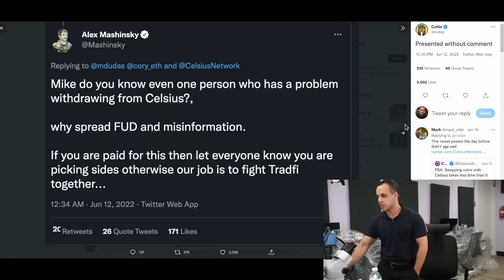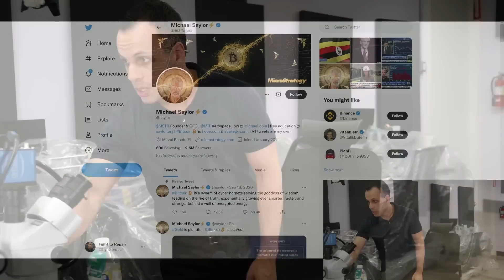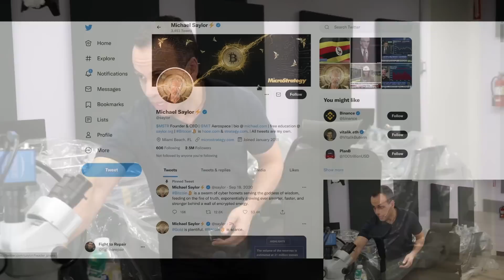a rant on crypto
👉 TOOLS USED:
✓ Soldering Irons:

› Bitcoin: 1EaEv8DBeFfg6fE6BimEmvEFbYLkhpcvhj
› Bitcoin Cash: qzwtptwa8h0wjjawr5fsm0ku8kf40amgqgm6lx4jxh
› Dash: XwQpZuvMvU44JT7C7Uh6xHvkSadzJw9fMN
› Dogecoin: DKetsoCvwa2hF29ssgUA4Wz4hxT4kj3KLU
› Ethereum: 0x6f6870feb48f08388ee345cf0261e2f03d2fa310
› Ethereum classic: 0x671bfd61ba87edf6365c97cea33d66ba73645510
› Litecoin: LWnbTTAjojZQt68ihFJFgQq3cYHUsTcyd7
› Verge: DFumZ5sMhi3JktLQpsTVtV9xUt3zKDrcZV
› Zcash: t1Ko3FkphQYoQroQc8k2DVk4WKMAbmNR8PH
› Zcoin: a8QdvArHmdRYe1MjiqtP6jDNe6Z4JgnRKZ